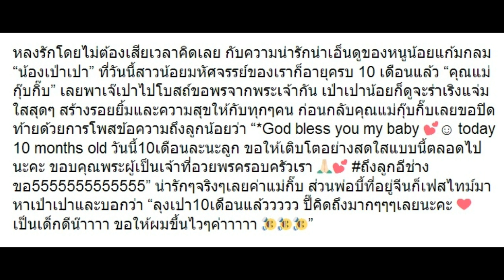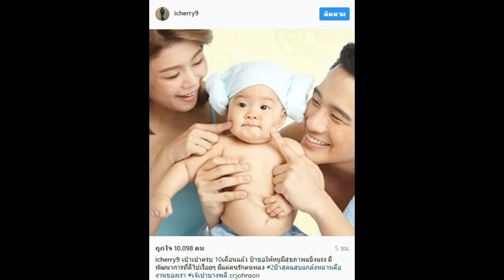“บี้” อยู่จีนเลยพลาดวันเกิด “เป่าเปา” ครบ 10 เดือนเลยเฟสไทม์และเผยแคปชั่นนี้!!